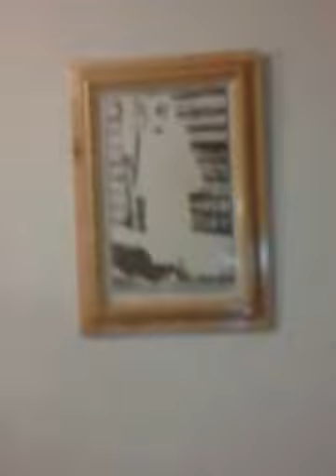JOURNEE CHEIKH IBRAHIMA FALL 1 PHILADELPHIA